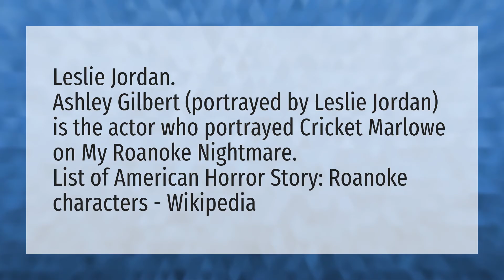Who played cricket in AHS Roanoke?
Leslie Jordan • Who played cricket in AHS Roanoke?